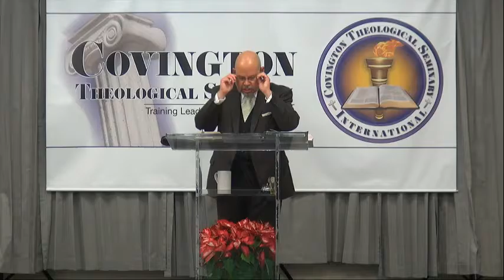CH 110 - Church Leadership Lec 79